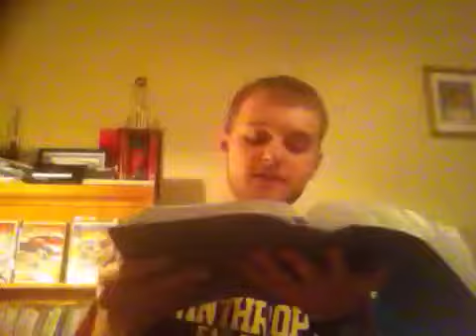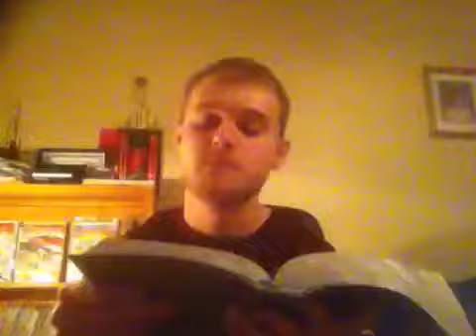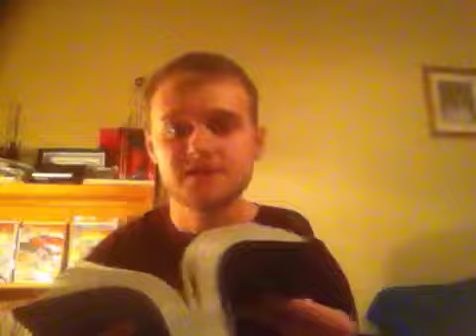What is the true meaning of Christmas?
I wish everyone a Merry Christmas and spend this Christmas commemorating the birth of Jesus.